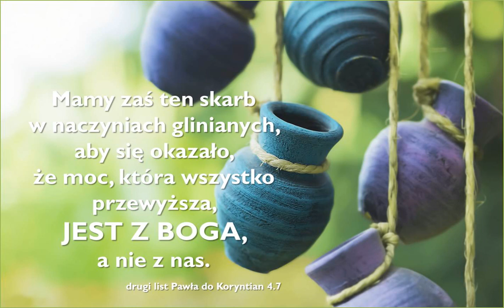Audycja Wyzwolony Michael Walsh